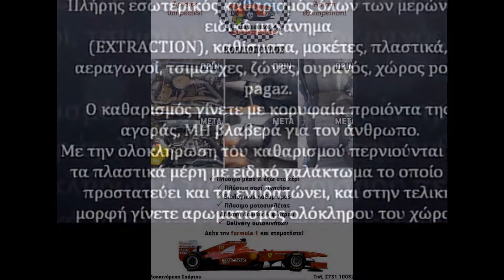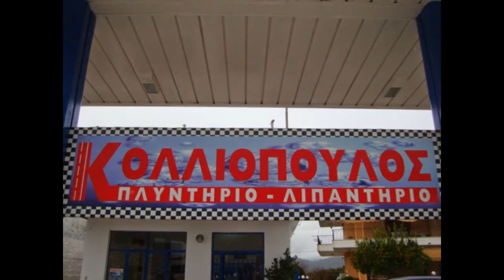ΒΙΟΛΟΓΙΚΟΣ ΚΑΘΑΡΙΣΜΟΣ GOLF